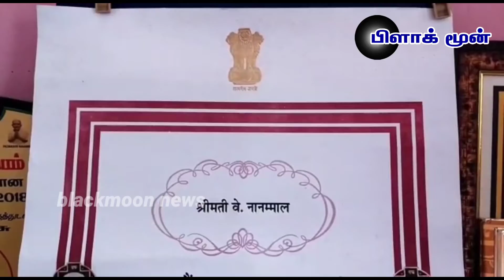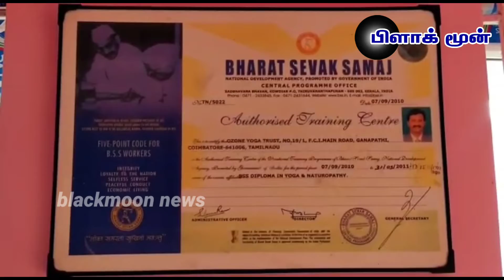மறைந்த சாதனை பாட்டி நானம்மாள்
கோவை
சி.பி.எஸ்.இ . பாடப்புத்தகத்தில் இடம் பிடித்த மறைந்த கோவை யோகா பாட்டி நானம்மாள் !

கோவை கணபதி பாரதிநகர் பகுதியை சேர்ந்தவர் 99 வயதான நானம்மாள் பாட்டி, இவர்  8 வயதிலேயே தனது தந்தையிடம் யோகா கலையை கற்றுள்ளார்.அந்த யோகா கலையை ஆயிரக்கணக்கானோருக்கு கற்றுக்கொடுத்துள்ளார். இந்த நிலையில் நாடு முழுவதும் உள்ள மாணவர்கள் நானம்மாள் பாட்டி குறித்து அறிந்து கொள்ளும் வகையில் சி.பி.எஸ்.இ.பிளஸ் -1 உடற்கல்வி பாடப்புத்தகத்தில் நானம்மாள் பாட்டி குறித்த தகவல் இடம்பெற்றுள்ளது . அதில் இந்தியாவின் முதுமையான யோகா ஆசிரியரான இவர் , கோவையை சேர்ந்தவர் எனவும் , 45 ஆண்டுகளில் 10 லட்சம் மாணவர்களை உருவாக்கியிருப்பதாகவும் குறிப்பிடப்பட்டு உள்ளது.இவரிடம் படித்த 600 - க்கும் மேற்பட்ட மாணவர்கள் தற்போது யோகா ஆசிரியராக பயிற்சி அளிக்கின்றனர் . யோகா பாட்டி நானம்மாள் கடந்த 2016 - ம் ஆண்டு மத்திய அரசின் நாரிசக்தி புரஸ்கார் விருதும் , 2018 - ம் ஆண்டு பத்மஸ்ரீவிருதும் பெற்று உள்ளார்.2019 - ம் ஆண்டு காலமானார் என்றும் குறிப்பிடப்பட்டுள்ளது.

இது குறித்து மறைந்த பத்மஸ்ரீ நானம்மாள் பாட்டியின் மகனான பாலகிருஷ்ணன் கூறுகையில் தங்களது குடும்ப வாரிசுகள் அனைவரும் யோகா ஆசிரியராக பணியாற்றி வருவதாகவும்,தனது 99வயதில் தமிழகம் மட்டுமல்லாமல் அண்டை மாநிலங்களுக்கு சென்று 20லட்சத்திற்கும் மேற்பட்டவர்களுக்கு யோகா குறித்து விழிப்புணர்வு ஏற்படுத்தியதாகவும்,2ஆயிரத்திற்கும் மேற்பட்டவர்களை யோகா ஆசிரியராக உருவாக்கியுள்ளதாகவும்,இதுவரை 500க்கும் மேற்பட்ட விருதுகளையும் தனது தாயார் பெற்றுள்ளதாக தெரிவித்தார்.தினந்தோறும் யோகாவை கடைபிடிபதினால் தங்களது குடும்பத்தினர் இதுவரை மருத்துவமனைக்கு சென்றது இல்லை எனவும்,இது போல் அனைவரும் யோகாவை கற்றுக்கொண்டு ஆரோக்கியமான வாழ்வை வாழ வேண்டும் என தெரிவித்துள்ளார்.

உயிரோடு இருக்கும் பொழுது லட்சக்கணக்கான மாணவர்களுக்கு யோகாவை கற்றுக்கொடுத்த 99வயதான பத்மஸ்ரீ நானம்மாள் பாட்டி,தான் இறந்த பின்பும் பள்ளி மாணவர்களுக்கு யோகா குறித்த முக்கியத்துவத்தை உணர்த்தும் வகையில் பாட புத்தகத்தில் இடம் பிடித்துள்ளது இக்குடும்பம் மட்டுமில்லாமல் கோவை மக்களிடையே பெரும் மகிழ்ச்சியை ஏற்படுத்தியுள்ளது...